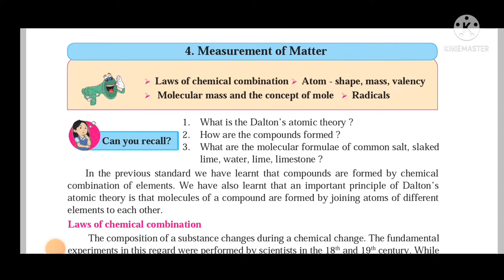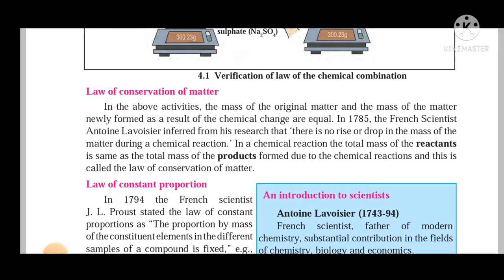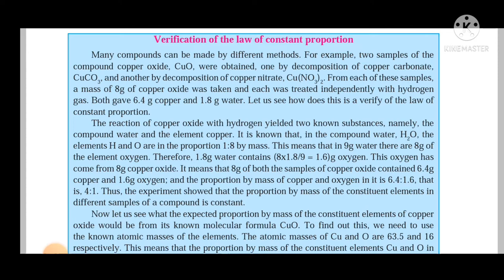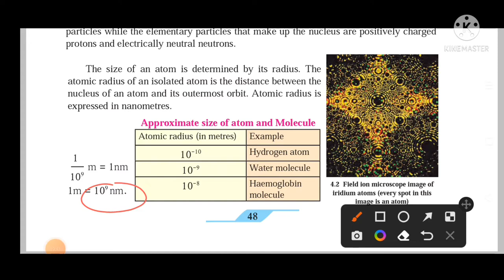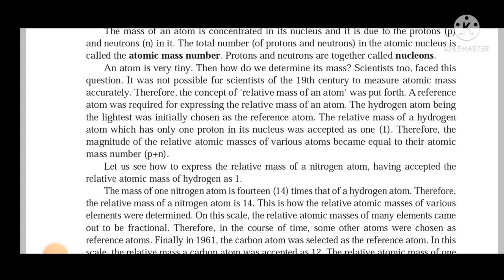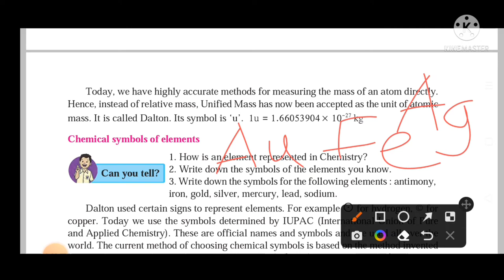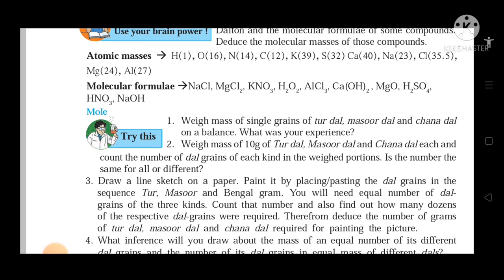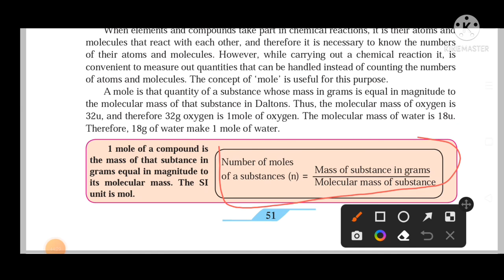Measurement of Matter Class 9 Science and Technology Part 1 Full Explained in Hindi so easily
This video is about Chapter 4 Measurement of Matter Class 9 Science and Technology Full Explained in Hindi so easily must watch

By
Mr. Om Wagh
5+years teaching experience